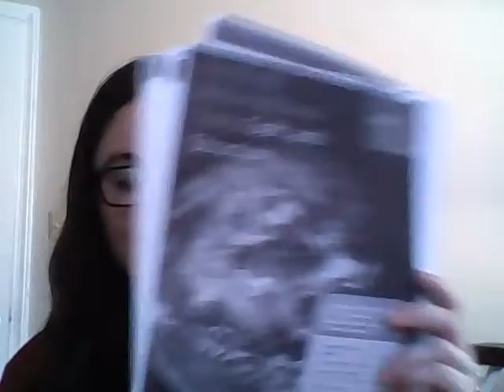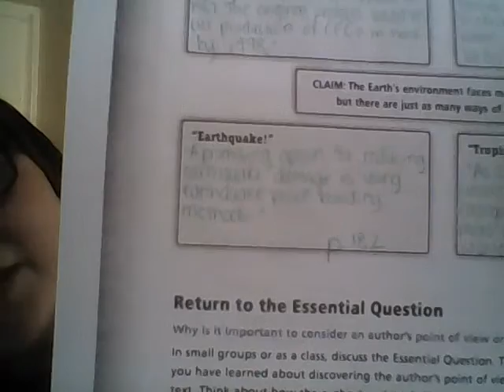ELA Live Stream 4.1.2020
I review the questions on pages 195-199 of both the 7th and 8th grade Informational Text Packets. Lunar and Venus are the first 25 minutes. Fireball and Cosmic are the remainder of the video.